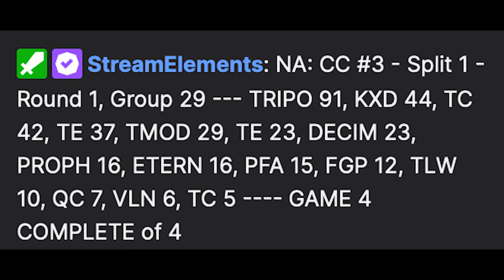Tripods Road to Pro League | Round 1 CC#3 | FaZe Deeds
0:00 - Game 1
04:41 - Game 2
11:06 - Game 3
16:18 - Game 4